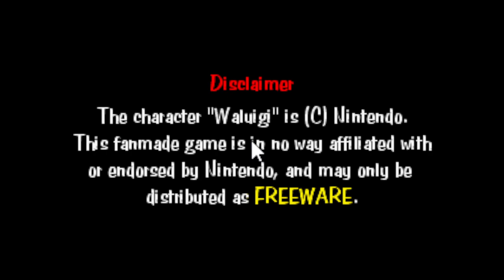TildeShambles - Psycho Waluigi - Part 2